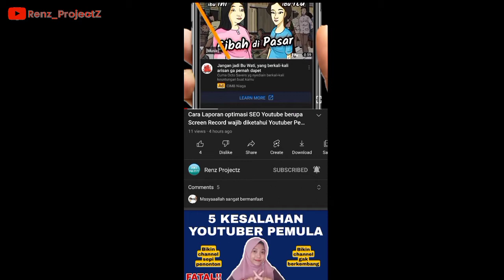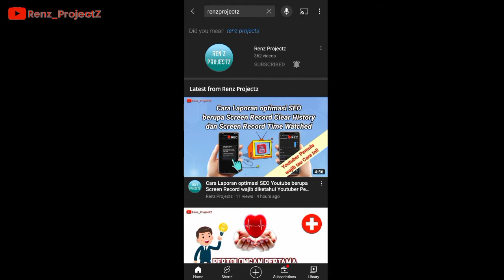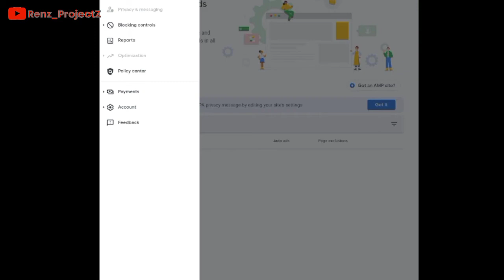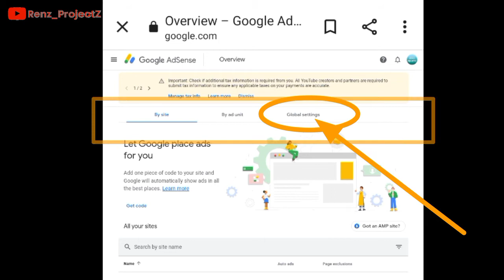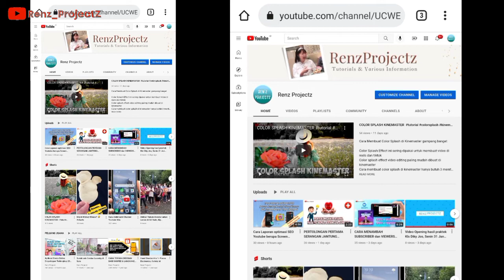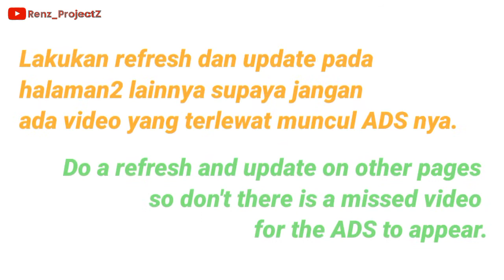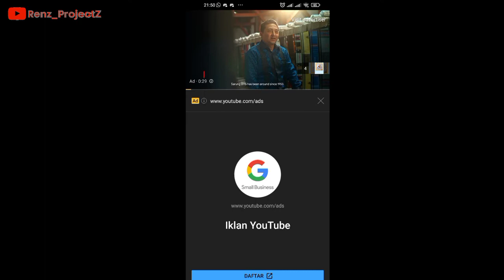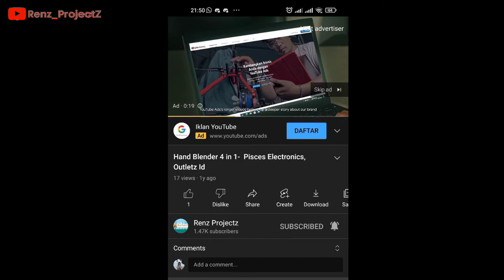Sudah Monet, Tapi Iklan Tidak Muncul | How To Fix Video Not Showing Ads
Monetisasi, Google adsense, Penyebab iklan tidak muncul, Mengatasi iklan tidak muncul, Cara menambahkan iklan video youtube, Kenapa iklan tidak muncul di video youtube, Iklan video youtube, Solusi iklan tidak muncul, Dolar hijau, 4000 jam waktu tonton, Cara agar iklan muncul di video, Penghasilan youtube, Tutorial youtube, Adlina